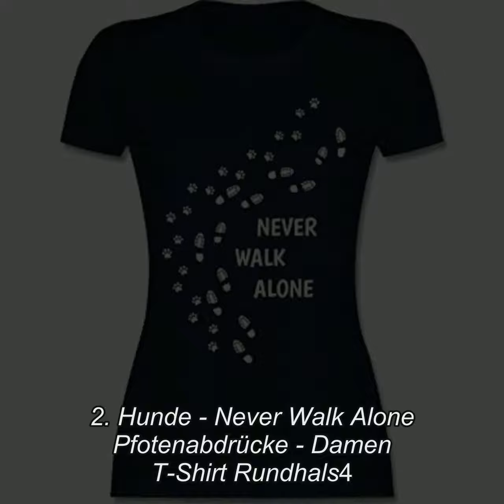Die 10 besten Walk Shirt in 2018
1. Liverpool FC - Herren T-Shirt mit Vereinswappen - Offizielles Merchandise - Geschenk für Fußballfans - Rot - L
2. Hunde - Never Walk Alone Pfotenabdrücke - Damen T-Shirt Rundhals
3. Seite wurde nicht gefunden
4. Damen Übergröße Fit V Ausschnitt Top Damen Baggy Übergröße Fledermausärmel Freizeit T-Shirt größen 8-24
5. Schalke - You'll never walk alone; T-Shirt schwarz
6. Dropkick Murphys You'll Never Walk Alone T-Shirt schwarz
7. Ministry Of Silly Walks T-Shirt in 13 Farben, Grau, XX-Large
8. World-of-Shirt Herren Retro T-Shirt 1860 Ultras You`ll Never Walk Alone
9. Spreadshirt Never Walk Alone Hund Pfotenabdrücke Fussabdrücke Frauen T-Shirt mit gerollten Ärmeln
10. WearAll - Damen Übergröße Rundhalsausschnitt Kurzarm Ausgestelltem Lange Top - 10 Farben - Größe 42-56